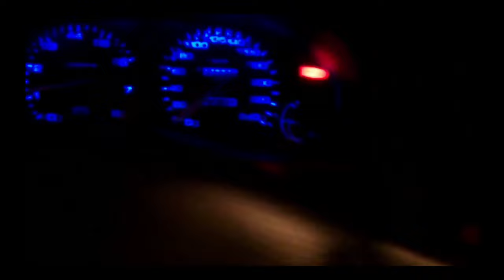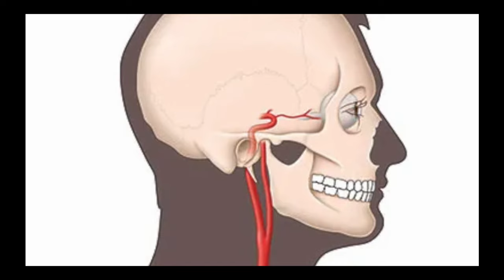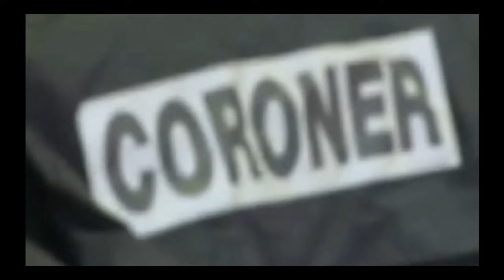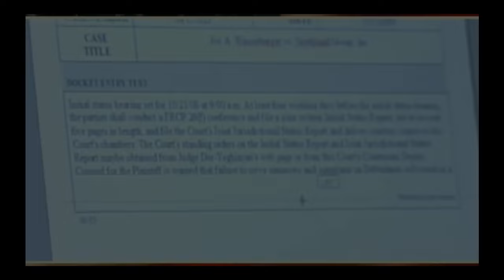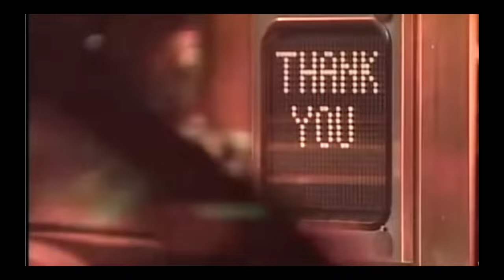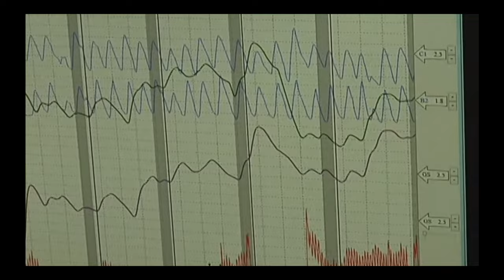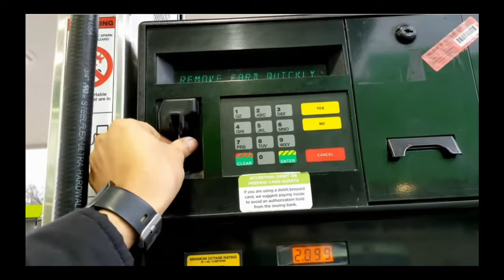GRIM DISCOVERY - The Strange Case of Jonathan Luna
We will be uploading once or twice every week for the foreseeable future.
If there's an unsolved case you would like us to cover please drop us a comment and we'll see what we can do!

Jonathan Luna was a 36 year old man from New York. He pursued a career in law and managed to become the Assistant U.S. Attorney federal prosecutor. Although he was from New York, Jonathan was hired to work on serious criminal cases in Baltimore.

At 11pm Jonathan was at home when he received a call and told wife he had to return to the office to attend to some things.  He got the office but around11:38pm he left... he did not have very good vision, and he needed glasses to be able to drive but he left them behind on his desk. Along with his laptop and mobile phone and embarked on a 200 miles journey that didn't make much sense...

His body was discovered shortly after 5:30 a.m. by a worker behind Sensenig and Weaver Well Drilling warehouse in a seriously disturbing state.

Credits to : CO.AG Music
Jonathan luna update
killer documentary
missing people documentary
murder documentary
mystery scope
true crime documentary
unsolved murder-suicide
unsolved mysteries
murder mystery
jonathan luna theories
best true crime channels on youtube
murder or suicide cases
maryland case search
evil killers
short murder documentary
case 09 jonathan luna
jonathan luna case analysis
what happen to Jonathan Luna?
jonathan luna strange case